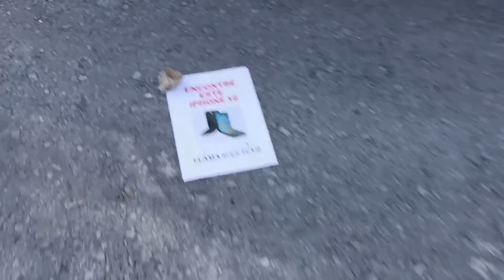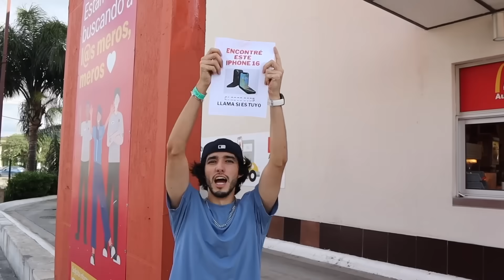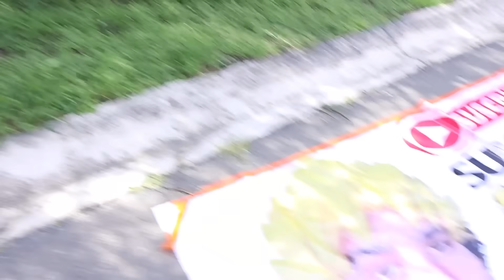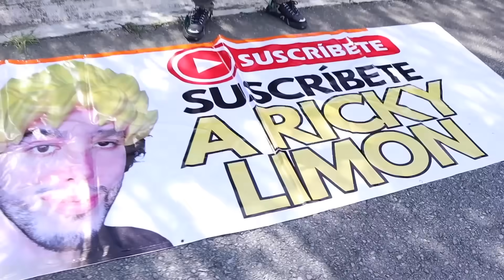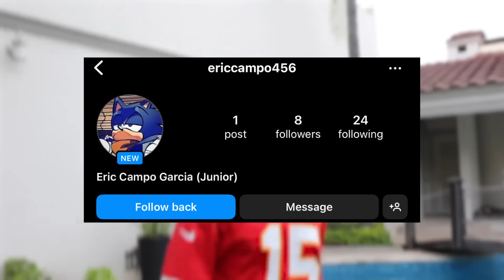FINGÍ ENCONTRAR UN iPHONE 16 PARA VER CUANTOS MENTIROSOS LO RECLAMAN 2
Puse a prueba la honestidad de la gente fingiendo encontrar un iPhone que no existe. Adivina cual fue el resultado?